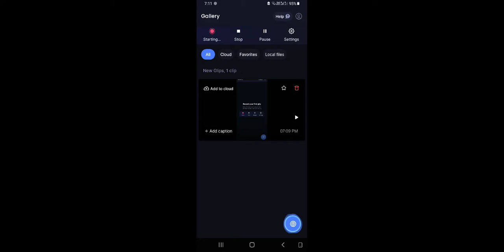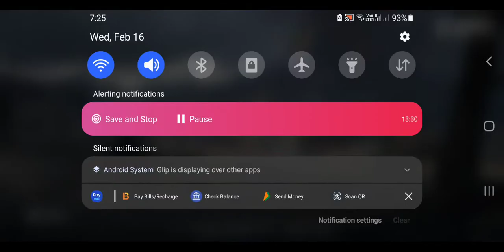I never get 1st place 😜😴bgmi